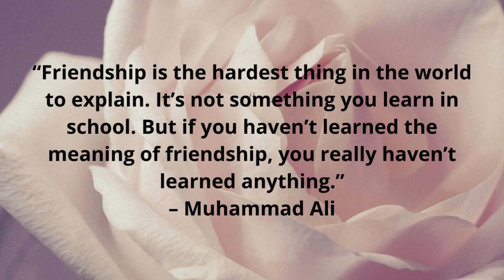San Na Ang Barkada Noon I Mommy Edz11